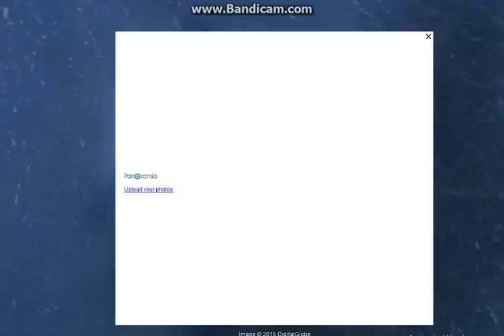จับตา ! ภูเขาไฟเกาะอันดามันปะทุ ห่างจาก ระนอง500 กม.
สื่อข่าวรายงานว่า ขณะนี้มีกระแสวิพากษ์วิจารณ์อย่างกว้างขวางถึงกรณีการโพสต์ข้อความในโลกสังคมออนไลน์ ระบุว่าภูเขาไฟบนเกาะบาร์เรน ในมหาสมุทรอินเดีย เยื้องๆ กับ จ.ระนอง ของประเทศไทย มีควัน (ขี้เถ้า) พุ่งขึ้นมาสูง 3 กิโลเมตร ในช่วงระหว่างวันที่ 22-28 เมษายน ปรากฏการณ์นี้เป็นปฏิกิริยาเปลือกโลกใกล้ประเทศไทย หากเกิดการระเบิดรุนแรงในอนาคต สึนามิย่อมมากระทบชายฝั่งไทยทางตะวันตกและพม่าแน่นอน